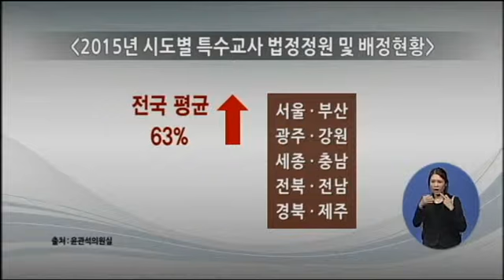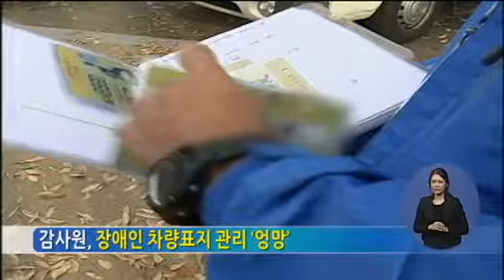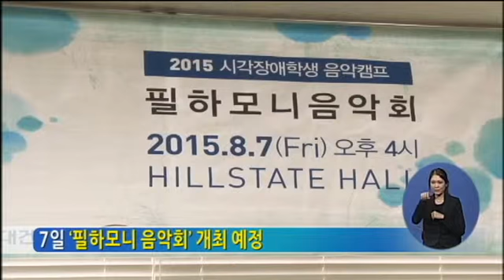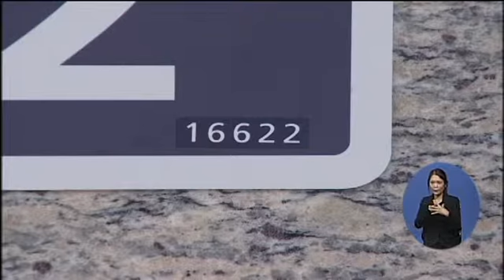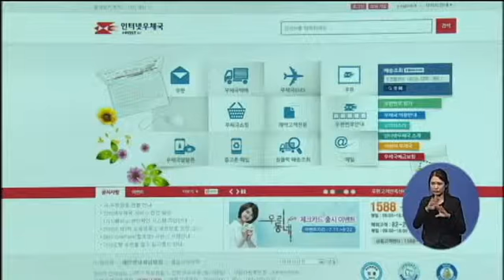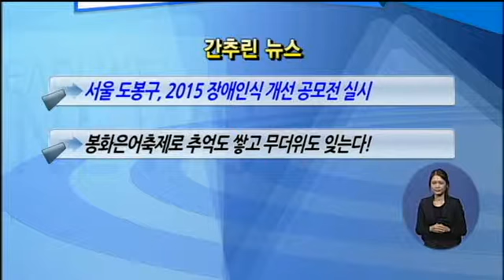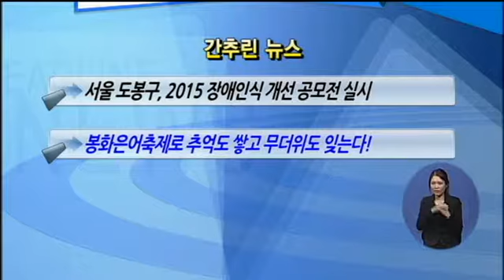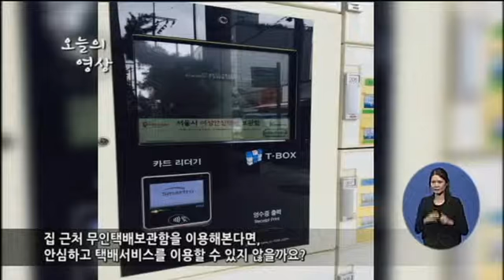복지TV뉴스 1121회 08월04일 (화)